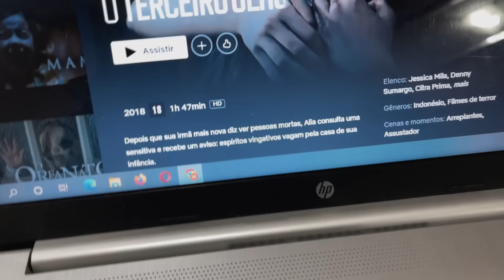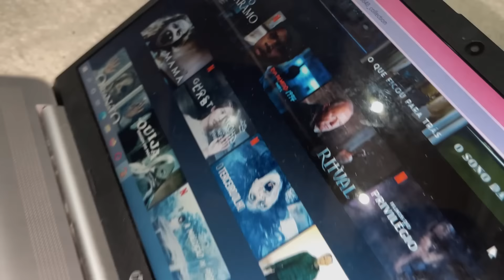FLAGRAMOS ISSO NAS CÂMERAS DE SEGURANÇA!